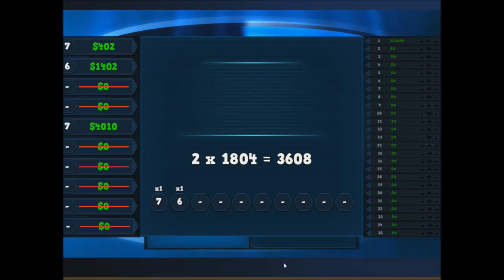Trivia Vault Baseball Trivia (full gameplay steam game)